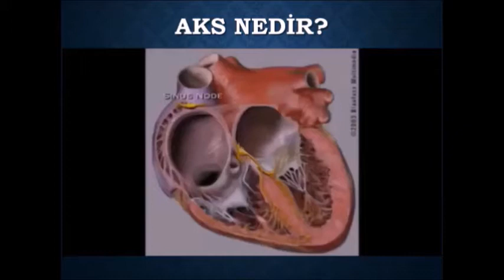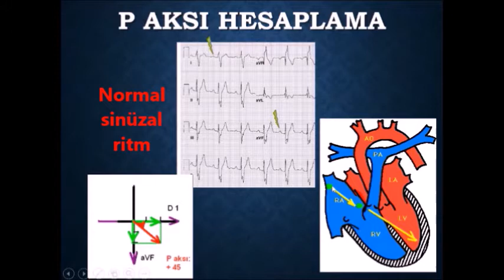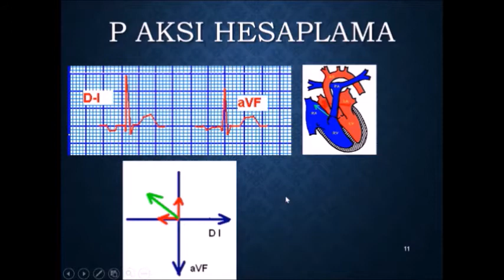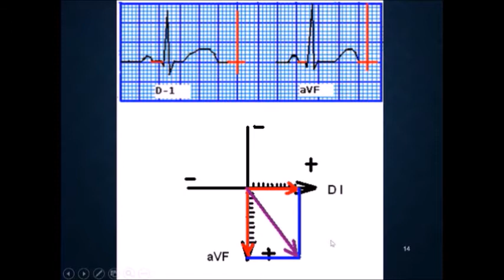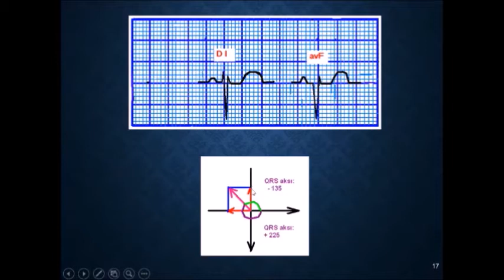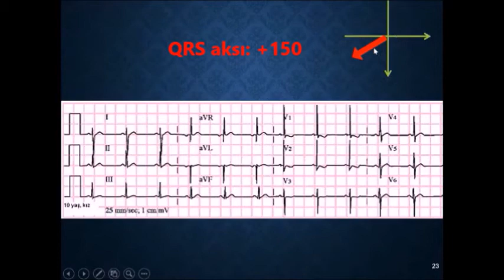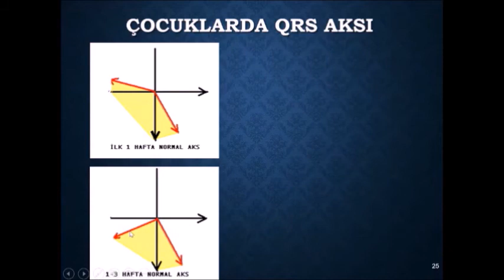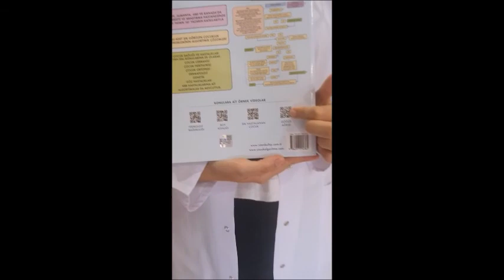EKG 05 P ve QRS AKSI HESAPLAMA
P-QRS AKSI HESAPLAMA
Çocuklarda EKG değerlendirme kısa kısa videolar halinde bol EKG örnekli ve resim, şekil ve video destekli olarak anlatılmaktadır. Bu bölümde P ve QRS AKSI HESAPLAMA anlatılmaktadır.